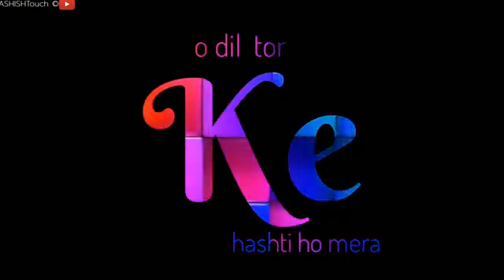26 February 2021 ( o tera dil jab bhi koi dhukhega yad thuje mera pyar aaega.)